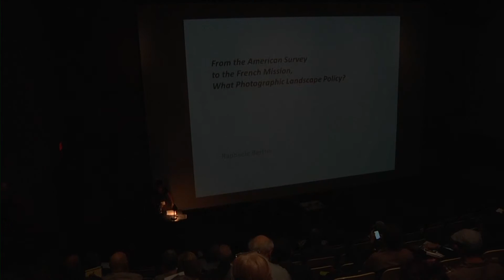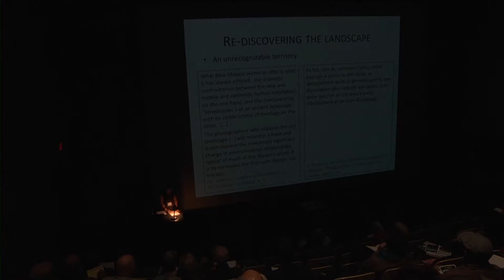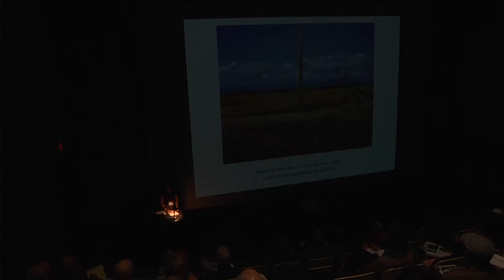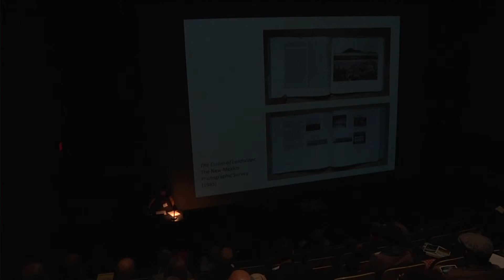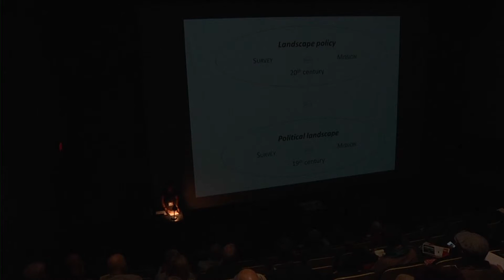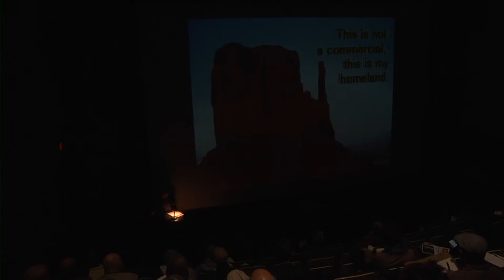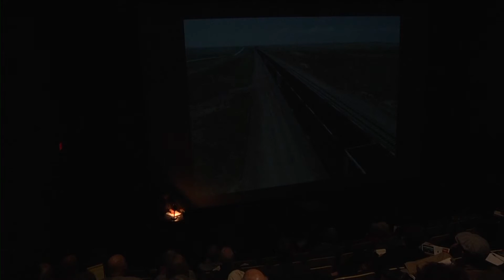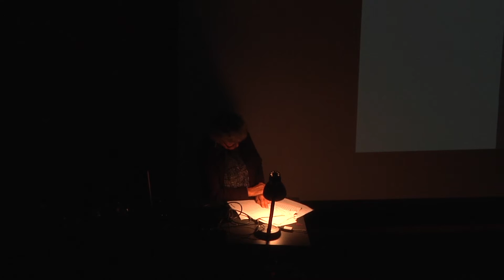Session 8: Photography, Art, and the Politics of Landscape; Raphaële Bertho and Lucy Lippard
UNM Photopaysage/Landscape Representation
October 15 - 17, 2015

SESSION 8: PHOTOGRAPHY, ART AND THE POLITICS OF LANDSCAPE

2:00, Garcia Auditorium, Pearl Hall

Raphaële Bertho, “From the American Survey to the French Mission, What Photographic Landscape Policy?”
Raphaële Bertho is a photographer, PhD in Art History and Associate Professor at Tours François Rabelais University. Her 2010 dissertation, “Landscapes on Request, Photographic Missions in France and Germany in the 1980s and 1990s,” contributed to her 2013 book, La Mission photographique de la DATAR, le laboratoire du territoire contemporain. Her research focuses today on the institutional, artistic, professional and vernacular uses of photography and visual representations of region since 1945.

Lucy Lippard, “Looking, Then Seeing: Critical Landscape Photography in the Changing West.”
Lucy Lippard is a writer, activist, and sometime curator. Since 1966, she has published 24 books on contemporary art, cultural studies, and place, including Mixed Blessings: New Art in a Multicultural America (1990), Partial Recall: Photographs of Native North Americans (1992), The Lure of the Local: Senses of Place in a Multicentered Society (1997), and Undermining: A Wild Ride through Land Use, Politics, and Art in the Changing West (2014).

Laura Harjo, Session Chair.
Laura Harjo, Assistant Professor of Community and Regional Planning, UNM. A scholar of and activist for human rights and native sovereignty, Harjo has served as the Muscogee (Creek) Nation’s Ambassador to the United Nations. She serves on the board of directors of the Indian Land Tenure Foundation.